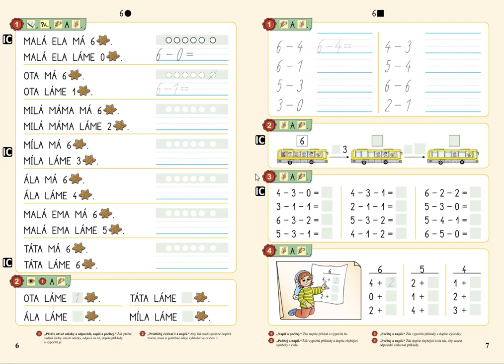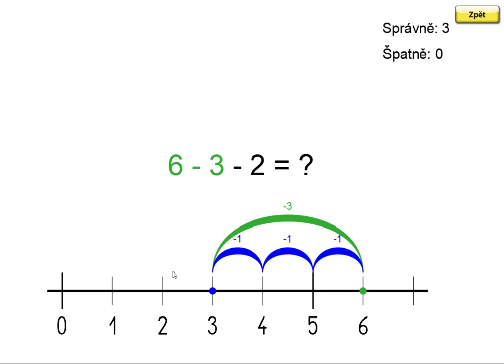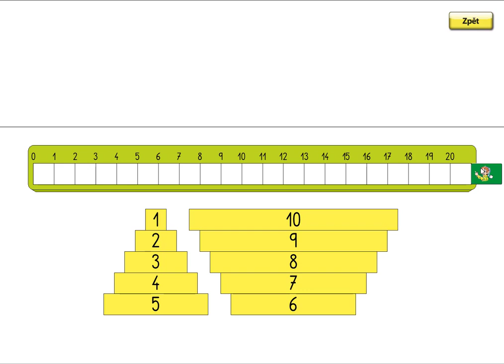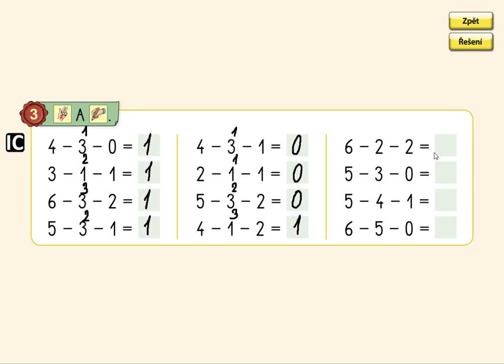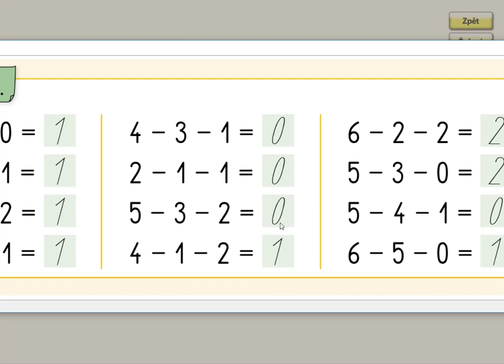Příklady na - v oboru 0 až 6, MATÝSKOVA MATEMATIKA 2. DÍL - POČÍTÁME DO DESETI, str. 7, cv.3